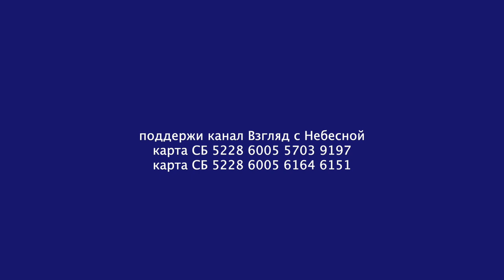Открыта формулу примирения | Говорить хорошее и умалчивать плохое | Марк Ушерович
Так получилось, что гостем нашего канала «Взгляд с Небесной» стал человек, который обладает необычным даром. Он умеет мотивировать людей и примирять их. Пройдя не простой жизненный путь на котором были предательство, боль и разочарование, Марк научился чувствовать людей. Он хорошо находит контакт с музыкантами, студентами, религиозными людьми и атеистами, называя себя человеком-мостом. Он поделился с нами некоторыми своими мыслями, раскрыл рецепт примирения и прощения предательства. Посмотрите это видео и напишите в комментариях свое впечатление.
Mark Usherovich is a Waterloo, Ontario, Canada based luthier, specializing in building and repairing fine concert classical and flamenco guitars. ... Welcome to the Mark Usherovich website. Mark has more than 14 years of experience building fine, handmade concert classical and flamenco guitars. This website was launched just recently, and you are invited to check back for updates and new information which will be added shortly. gallery. View pictures of Mark's work and the processes he uses in building his guitars.
Вы можете поддержать нас финансово:
YouTube канал ВЗГЛЯД С НЕБЕСНОЙ